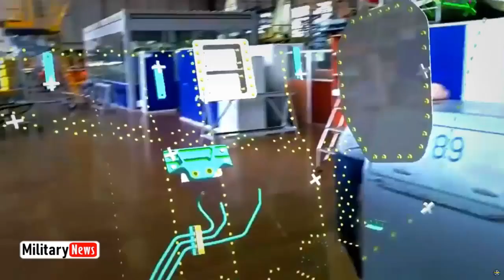Nigeria has expressed interest in the Su-75 Checkmate although it is still in the prototype stage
Nigeria has expressed interest in the Russian-developed Su-75 Checkmate fighter jet, although the fifth-generation single-engine fighter jet is still in the prototype stage.

The existence of interest in the Su-75 from countries in Africa was confirmed by the Director of the Russian Federal Service for Technical Cooperation, Dmitry Shugaev, at the Russia-Africa forum a few days ago.

Previously, in advertisements about the Su-75, a Nigerian 'pilot' was one of those featured besides 'flight crew' from another country.

Shugaev indicated that Nigeria is interested in various types of Russian aviation equipment, including the Su-75. However, he said, it was too early to discuss a specific contract.

He also mentioned that Russia had partially fulfilled the previous contract for 12 Mi-35 attack helicopters which Nigeria ordered in 2019.

Meanwhile, the United Aircraft Corporation (UAC) is working on three variants of the Su-75 light tactical aircraft.

The three are a single-seater variant, a two-seater variant and an unmanned version.

Recently circulated images showing slight changes to the design of the Su-75 Checkmate.

The modified airframe design is similar to a potential design concept for Lockheed Martin's 6th generation fighter, as part of the Next Generation Air Dominance (NGAD) project.

Changes to the design include a second, larger internal flaperon and a revamped tail section, which hints at improved aerodynamics and stability.